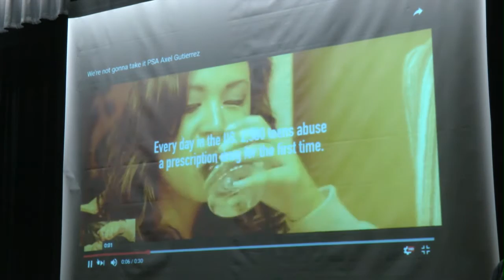Prescription Drug Awareness at Campbell High School